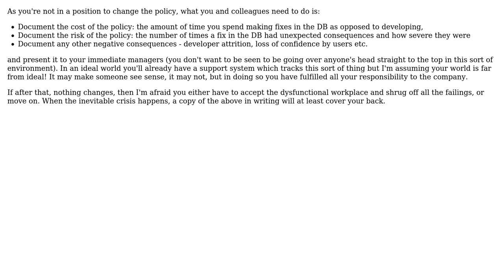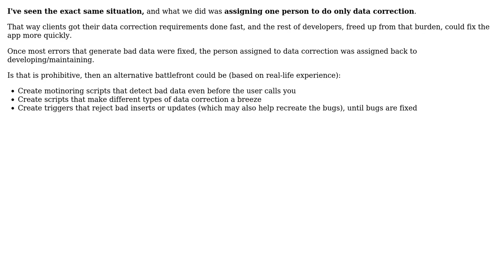Software Engineering: How do you deal with clients asking for manual data edits in the database?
With thanks & praise to God, and with thanks to the many people who have made this project possible! | Content (except music & images) licensed under CC BY-SA | Music | Images & others | With thanks to user Tulains Cordova user leokhorn user Julia Hayward and the Stack Exchange Network Trademarks are property of their respective owners. You are responsible for your own actions.